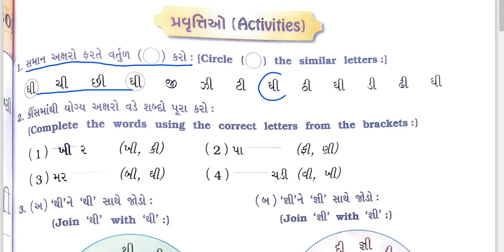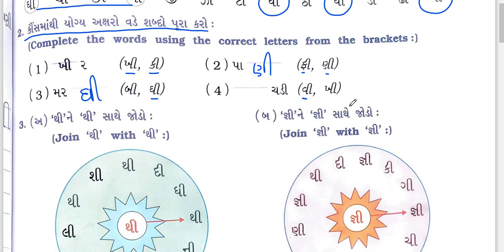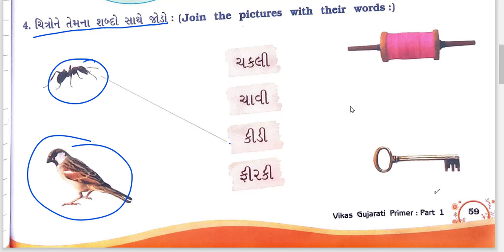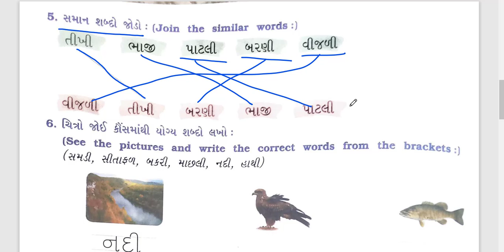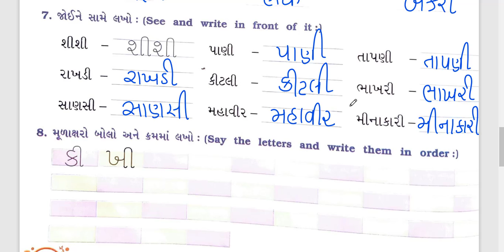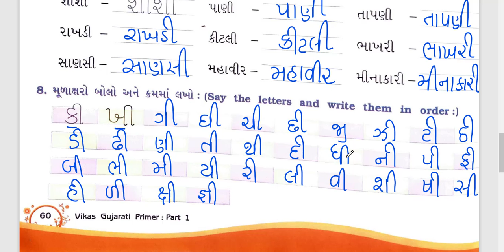STD 3 GUJARATI STEPS 23 TO 30 ACTIVITIES